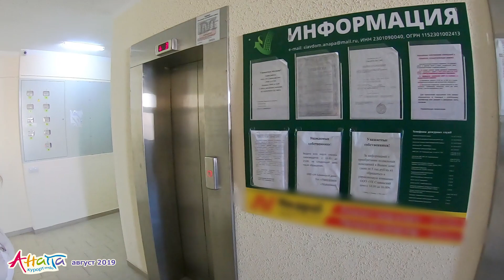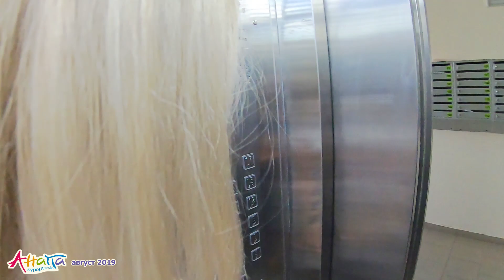АНАПА. ПРОДАЁТСЯ КВАРТИРА С ИНТЕРЕСНОЙ ПЛАНИРОВКОЙ В ЖК «УЮТНЫЙ»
По вопросам о приобретении квартиры звоните:
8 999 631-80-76 (WhatsApp, Viber) — Ирина

Подбор недвижимости в Анапе:
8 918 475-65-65 (WhatsApp) — Наталья.

Сотрудничество с нашим Ютуб-каналом:
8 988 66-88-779 (WhatsApp) — Максим.